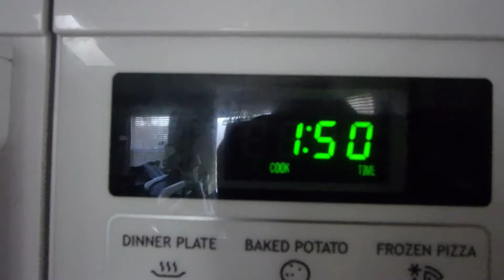Hot Chocolate Vlog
I made hot chocolate. I also cuddled with my cat. How do you make hot chocolate? Do I make it weird? Lol. Let me know!